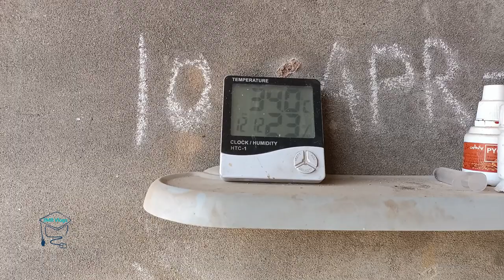Incubator Sa Choza 🐣 Nikal Aya – Chicks 🐤 Hatching Egg Incubator | 3mbvlogs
Hello Friends,
I have started pets loving Vlogs. You really enjoy this beautiful, happiest, funny & interested Vlogs. We hope you enjoy these pets loving Vlogs.
Solved Queries In This Video:
3mb Vlogs
3 Mb Vlogs
3mb Vlogs Hens
3mb Vlogs Chicks
3 Mbvlogs
3mb Vlogs New Video
3mb Vlogs Today
3mbvlogs
3mbvlog
Pets Vlogs
Pet Vlogs in Hindi
Kids Pets Vlogs
Pets Vlog
How To Get More Then 90% Result In Incubator
Incubator Egg